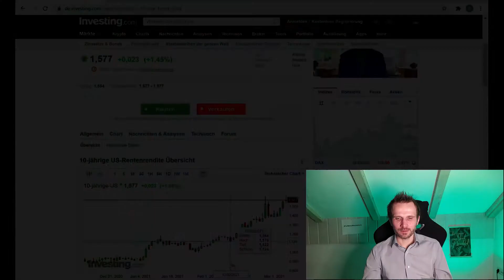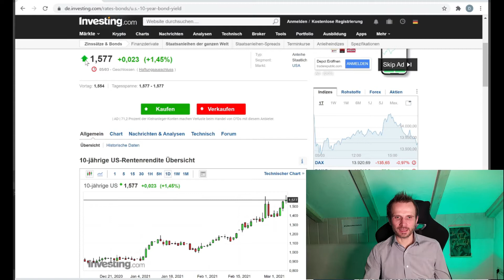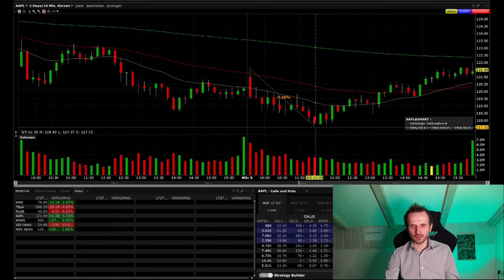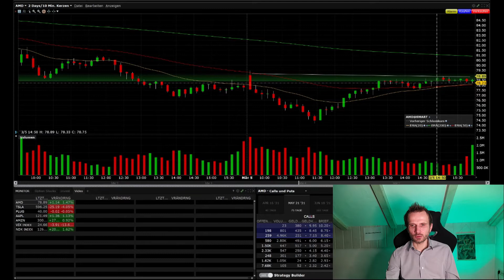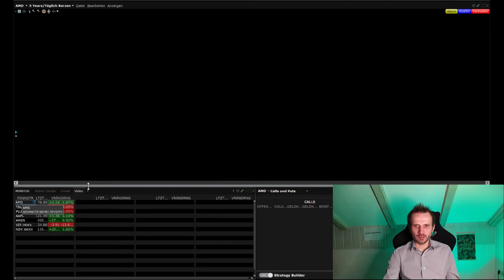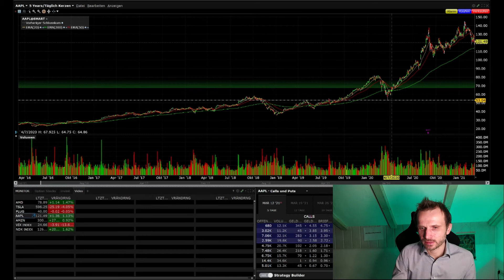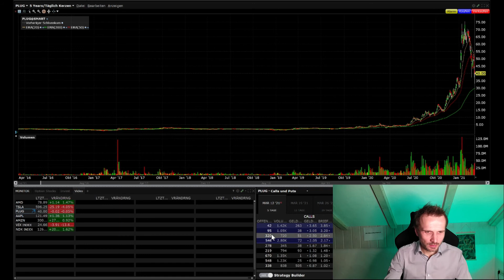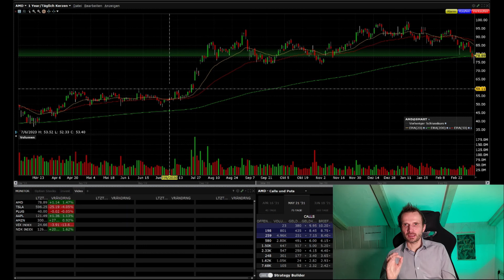Was ist los am Aktienmarkt? Droht ein neuer Crash? Meine Meinung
Hier meine Einschätzung zur aktuellen Lage am Aktienmarkt.

Viel Spaß!

Für tiefgehende Aktien- und Marktanalysen habe ich ein eigenes Projekt ins Leben gerufen. Der Early Access hat gerade begonnen. Ich würde mich freuen, wenn du einen Blick darauf wirfst. Dein Feedback ist mir sehr wichtig!